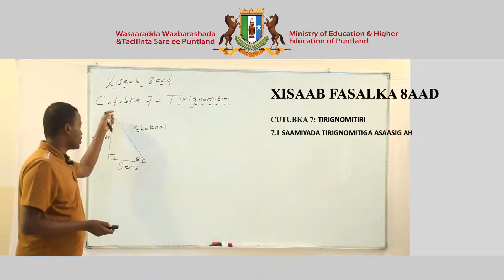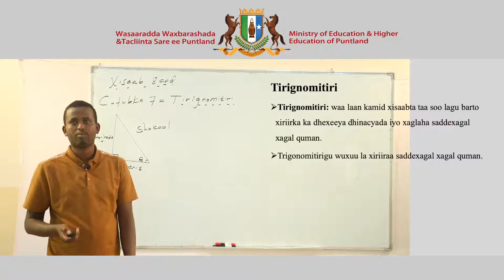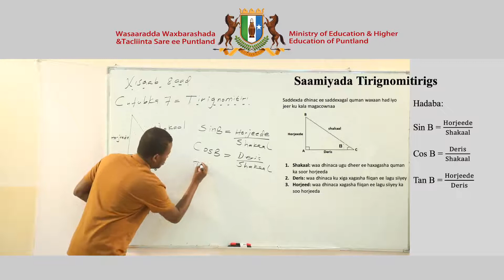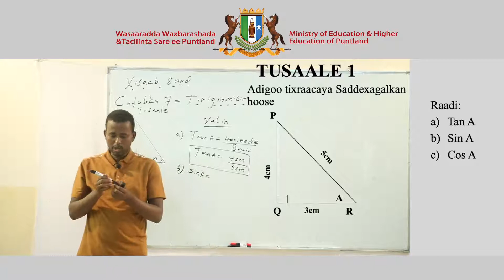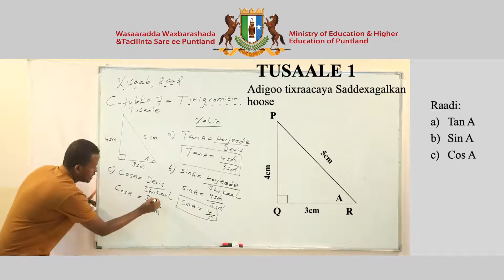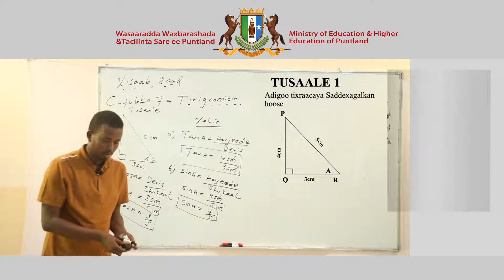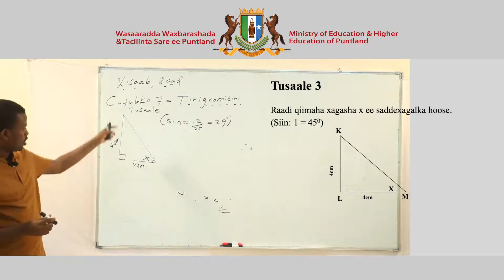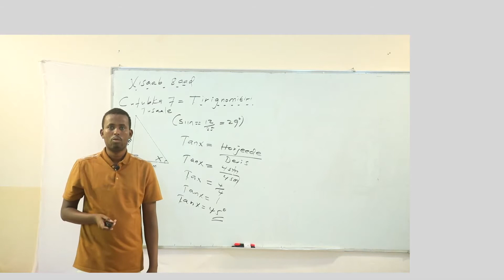Fasalka 8aad Xisaab Somali Version Chapter 7 Lesson 1 Full HD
Barashada Xisaabta dugsiga 8aad.
Maadadan waa cilmiga barashada xisaabta ee laga barto deegaanada Puntland, waxaan aad ugu hambalayaynayaa, wasaarada waxbarashada ee Puntland ee duubtay aqoontan, taas oo u noqon doonta wax aan la ilaabi doonin qarniyada soo socda. Waxaan sido kale u mahadcelinayaa macalimiinta duubtay Cilmigaas, ilaahayna waxaan ka baryayaa in danbigooda hore iyo kuwa danbe allah udhaafo.